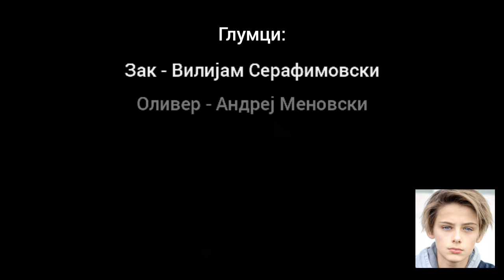A Fish Out of Water [Short Film]